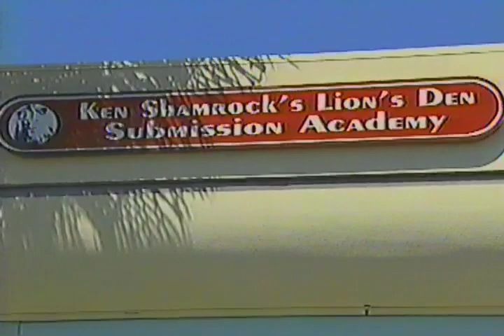Ken Shamrock short documentary